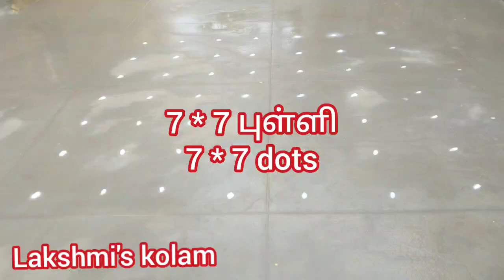விநாயகருக்கு புதன் படி கோலம் || Beautiful padi kolam || lakshmi kolam